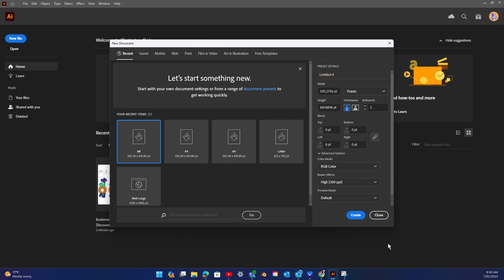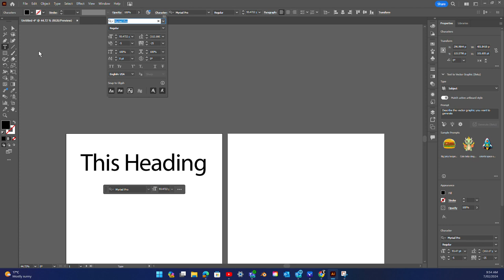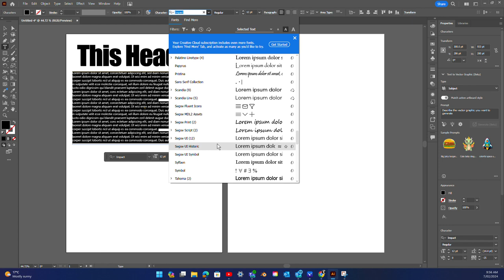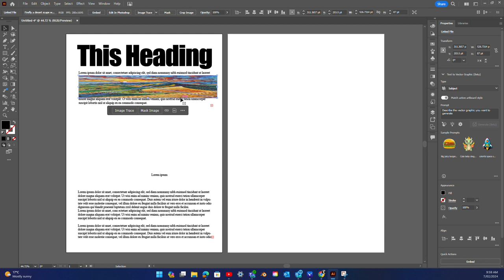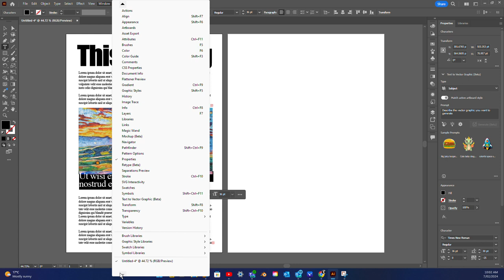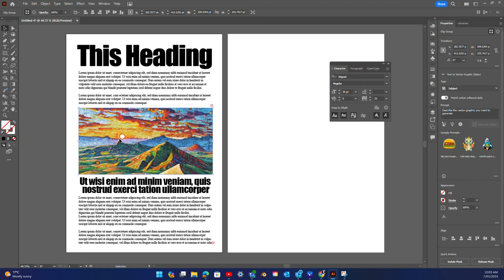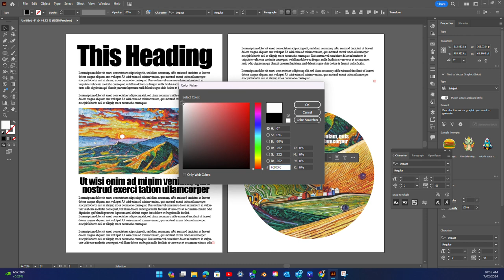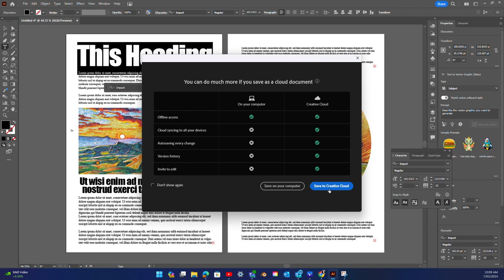illustrator magazine layout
basic tools for laying out a 2 page spread in illustrator